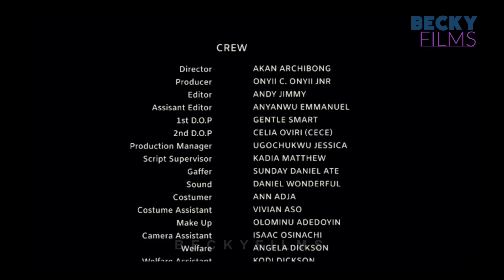WHITE POWDER - New EDDIE WATSON, EMEM INWANG, ANTHONY MONJARO, ONYII C. ONYII Latest Movie 2024.